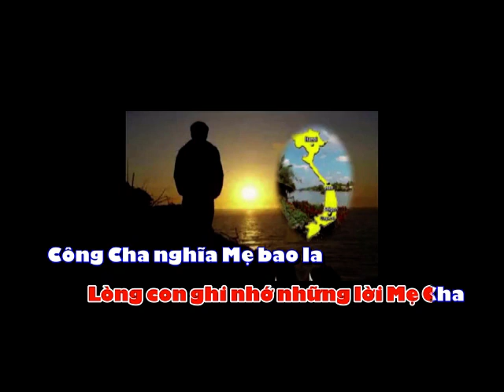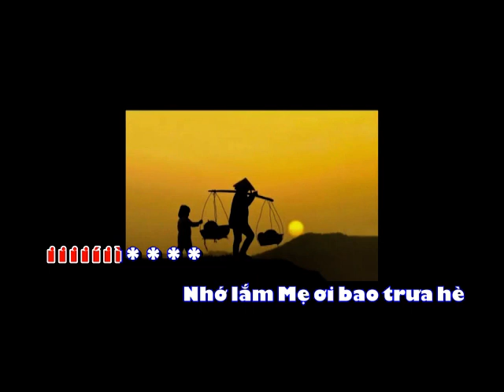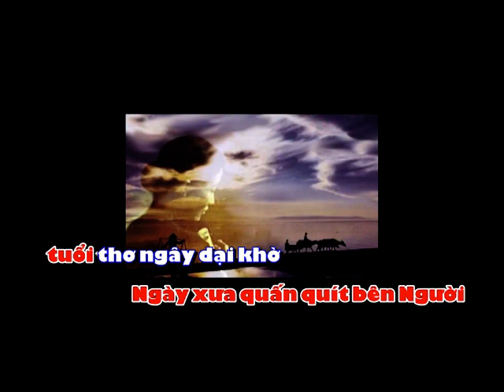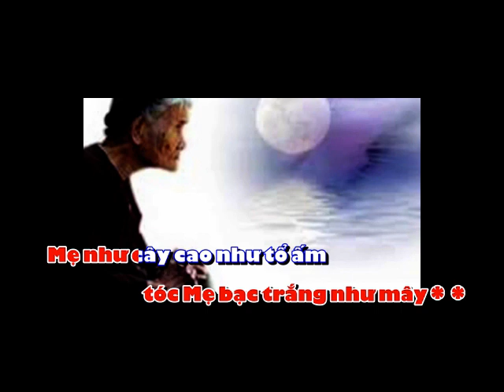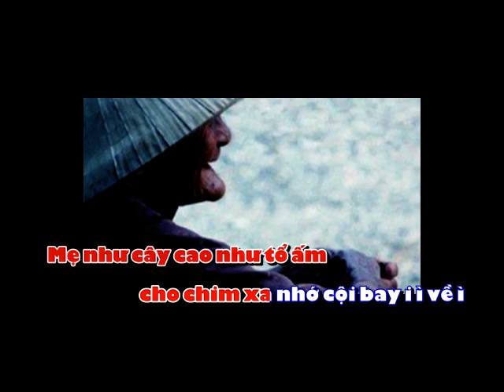Karaoke Bao La Tình Mẹ 2 ( Đường trường chim thước, có lời , tiếng hát Ngọc Dương)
Bản rút gọn theo nhạc nền, 4 trổ, với tIếng hát : Nguyễn Ngọc Dương
lời ca: BAO LA TÌNH MẸ
                              Hát Chèo, Soạn giả: Đinh Xuân Hội
Nói thơ: Con đi trăm nẻo đường đời
Lòng con ghi nhớ những lời mẹ cha
Công cha nghĩa mẹ bao la
Trong con nhớ mãi câu ca thuở nào
Nhớ tiếng ca ân tình ì/ hằng đêm i/ii i/ì ì i  (LK4)
1- Cánh/ võng đưa êm/, ngọt lời/ à ơi của mẹ ì i i i í i ì/
Khúc /dân ca,/ [[thiết tha /]]nhẹ nhàng Chan /chứa ân tình, dịu dàng/như/ gió thu (XT2)
Lời/mẹ ru i / sâu lắng gửi buồn vui ngọt/ đắng /cuộc/ i ì đờiì/ i i i i/ í i ì (LK4)
2- Nhớ/ lắm mẹ ơi/ bao trưa hè /nắng như đổ lửa ì/ mẹ gồng lưng trên/ những cánh đồng/ [[Trán/ mẹ tôi/] đẫm mồ hôi / tuôn dòng đổi/ bát cơm thơm ấm lòng/ các/ con thơ (XT2) Tình /mẹ như /biển lớn, như suối trong dịu /mát/ cho con / trưởng ì thành ì/ i i i i/ í i ì (LK4)
3- Xao /xuyến trong tim / nhớ  lại ì/ Những ngày thơ dại  ì /
Ngày xưa quấn quít/ bên Người / [Chính/ nơi đây]/ tuổi thơ ngây/ dại khờ
Trông/ ngóng đợi chờ mẹ /về /chiều rét/ cắt da (XT2) Từng/ ngày qua /con khôn lớn, như chim bay tung /cánh/ khắp mọi/ phương /i trời ì/ i i i i/ í i ì (lk4)
4- Cho /dẫu muôn nơi /trên đường đời / vẫn luôn trông ngóng ì Ngày đêm thương/ nhớ trong i lòng/ thoáng/ thấy dáng ai/nhớ mẹ tôi/ lưng còng, Nay/ tuổi đã già, run rẩy/ giữa/ chiều Đông | |(XT2) Mẹ/ chờ trông/bao năm tháng nỗi hoài mong chất /chứa /mong con /ì trở về  ì/ i i i i/ í i ì  (LK4)
5- Con/ đã về đây/ sau bao năm trời/ cách xa vời vợi/ chiều nay con/mới bên mẹ/ [[Môi/ thấm mặn cay/] mắt mẹ nay i/đã mờ, chân /yếu, thân gầy, tóc mẹ /bạc trắng/ như mây (XT2) Mẹ /như cây cao/như tổ ấm cho chim xa nhớ/ cội /bay/i ì về ì/ i i i i/ í i ì (LK4…)
           2010